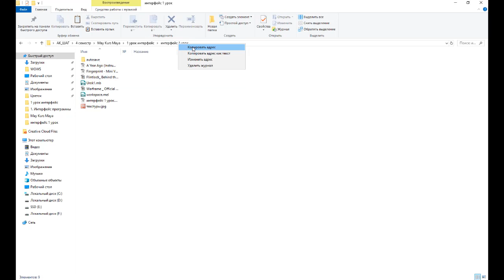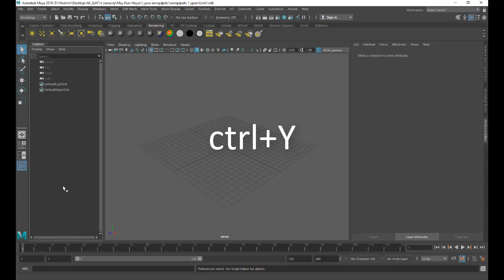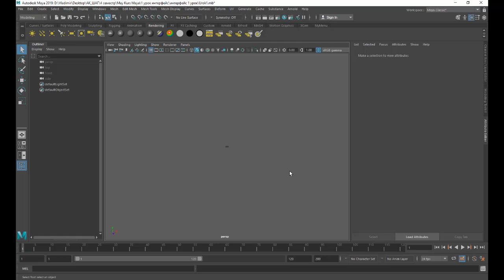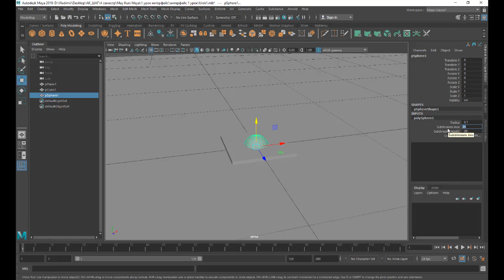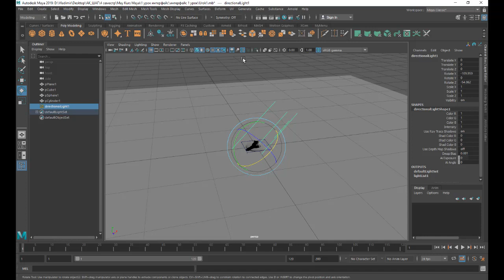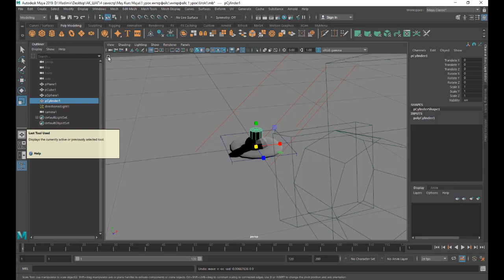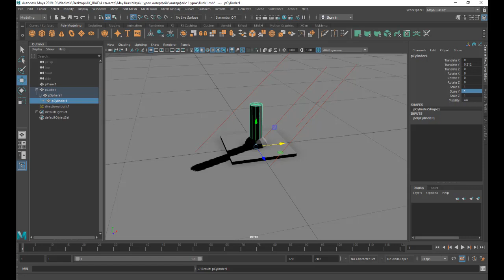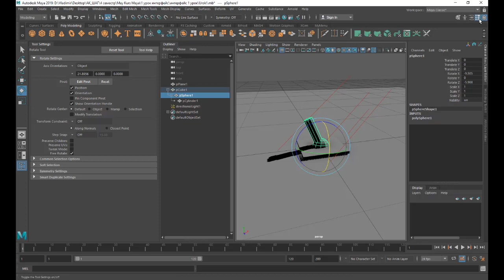1 урок. Maya интерфейс. Для компьютерной академии TOP.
1 урок. Maya интерфейс. Для компьютерной академии TOP.